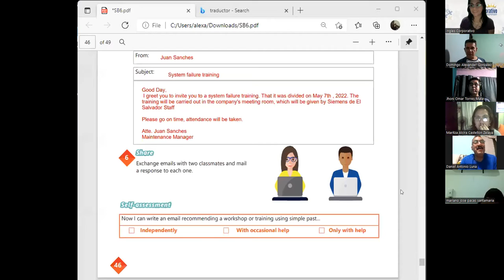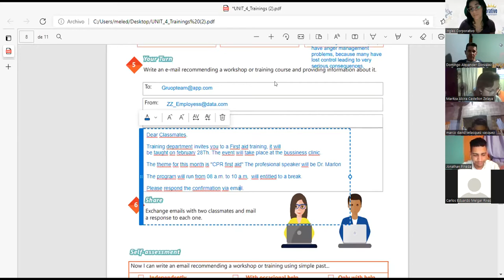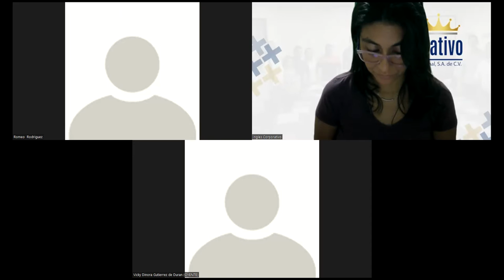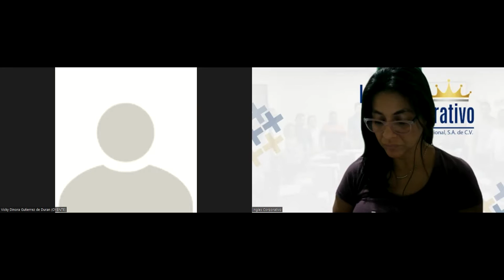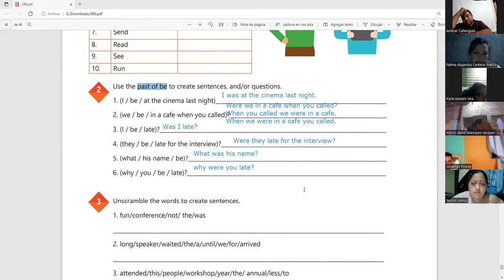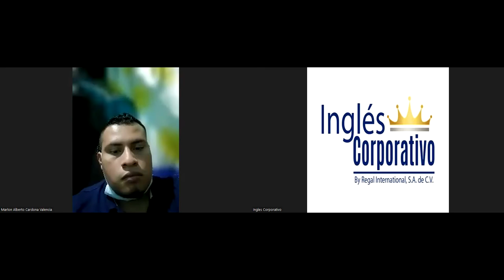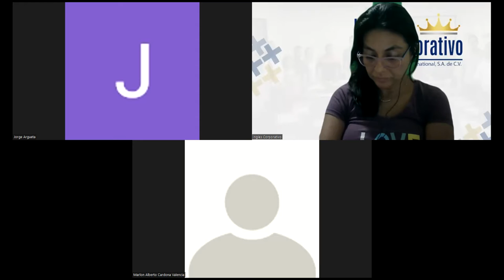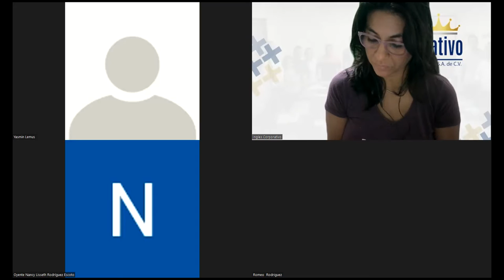Ingles Corporativo-Videoconferencia #19 How to use the verb be in the past yesno questions.